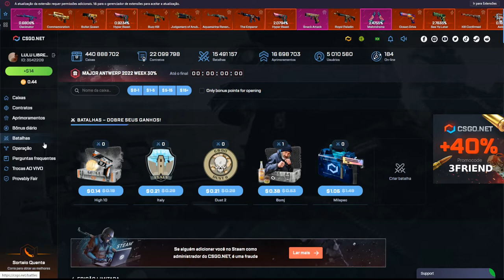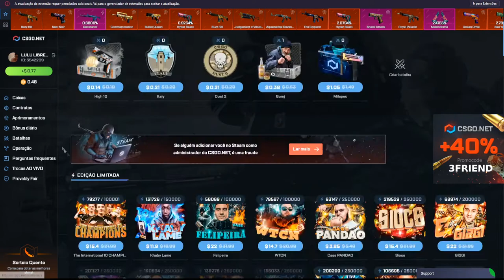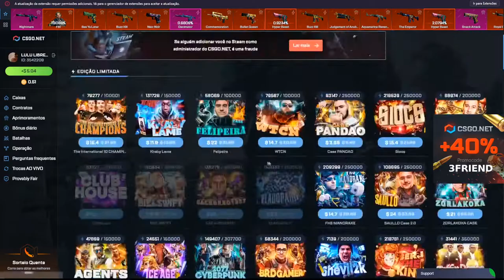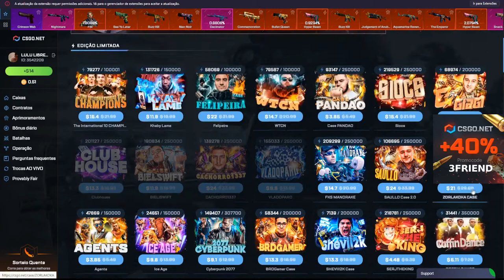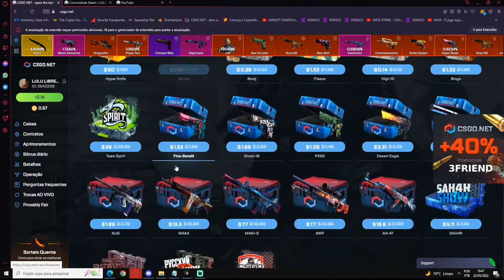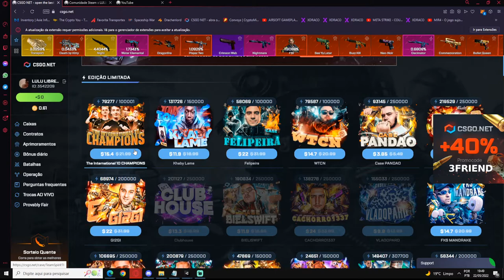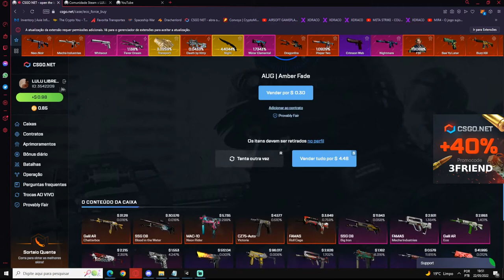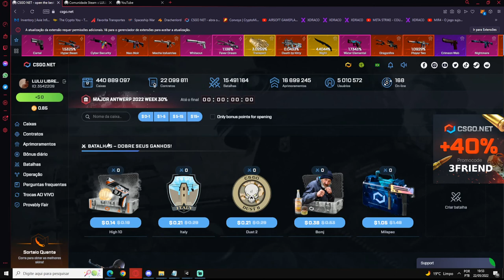ESSE INSCRITO DEPOSITOU 50$ - 5X de 10$ E TANTAMOS PROFITAR - SE RIPARMOS ELE GANHA 70$